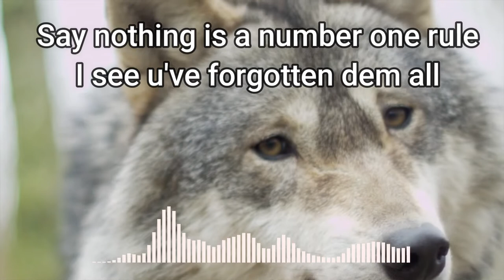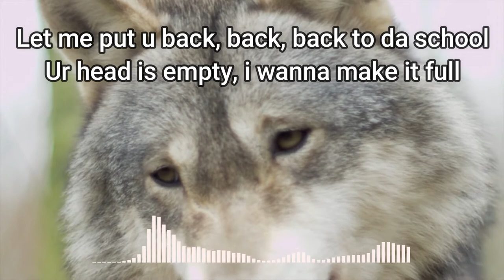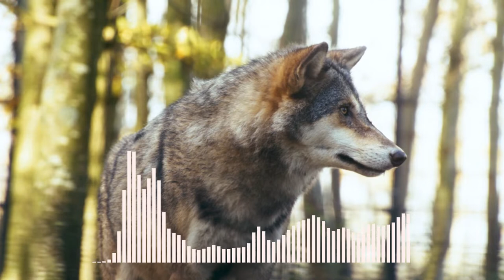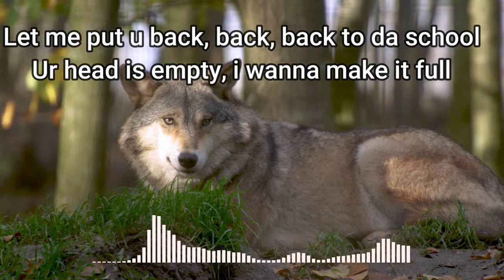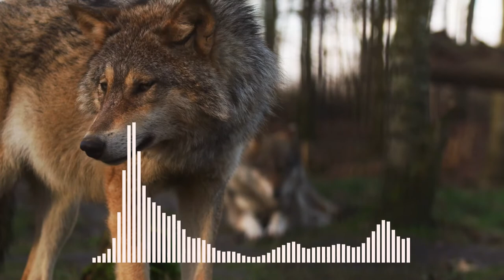BOOM (ibenji) ( Lyrics )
Boom big gorilla stomping in the zoo
Check the vocals, animal is getting rude
Tala need more space, so gimme more room
Bring any soundboy, i duppy any tune
Badman got some mad piff in the zoot
U've been hungry, that's why i came with the food
A big bag ah bars to murk any crew
Mandem are dead, ama coming for u

Man must stop acting a fool
U don't wanna get slewed with a tool
I don't care if a man is a big bull
U are just a shark in a swimming pool
Say nothing is a number one rule
I see u've forgotten dem all
Let me put u back, back, back to da school
Ur head is empty, i wanna make it full